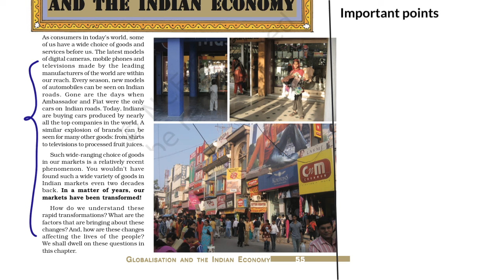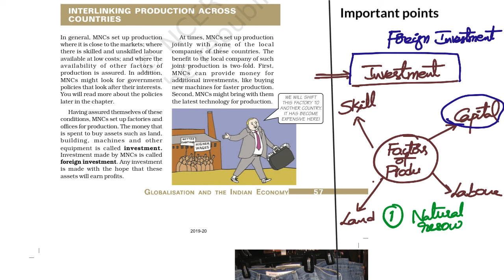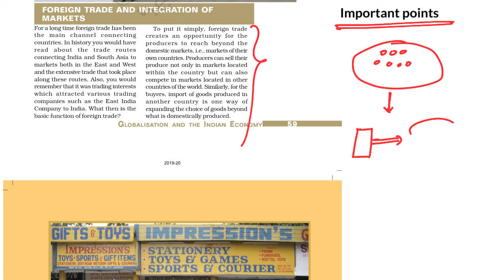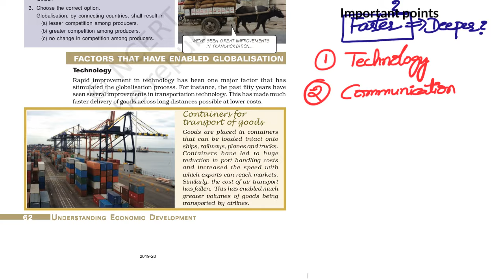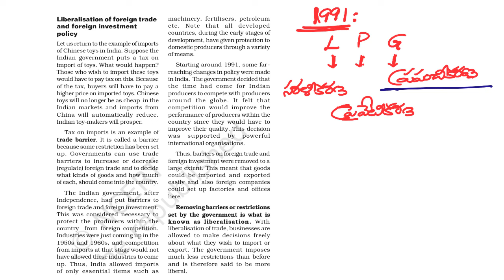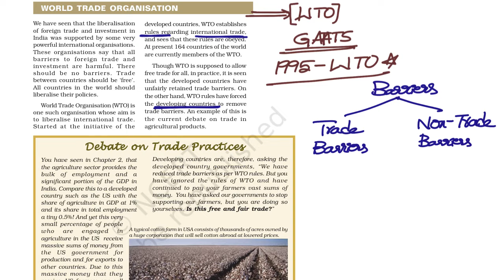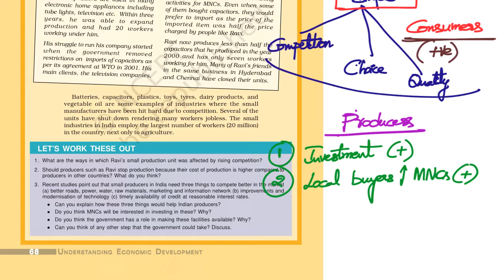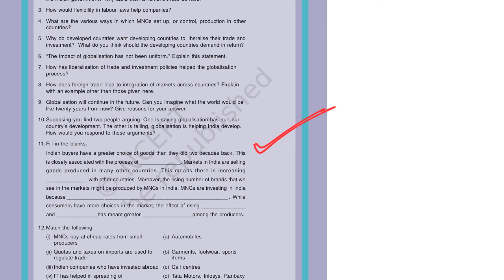Globalisation Chapter 4 ( NCERT Economy Class 10) || Malleswari Reddy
9th Class NCERT Economy Video List-

10th Class NCERT Economy Videos List-

If you have any doubts , concerns and appreciations please let us know.

Enjoy Learning.